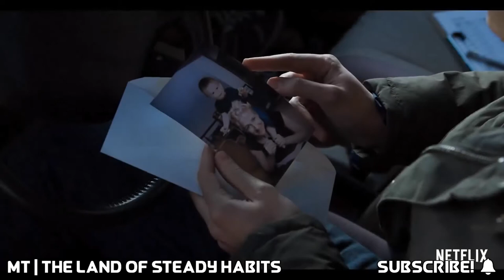THE LAND OF STEADY HABITS | Trailer (HD)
• The Land of Steady Habits - Only in theaters September 14, 2018
• Film Synopsis: “Feeling trapped in the stifling, wealthy enclave of Westport, Connecticut, Anders Hill (Ben Mendelsohn) retires from his job in finance and leaves his wife (Edie Falco) in the hopes that it will renew his lust for life. However, he’s quickly faced with the startling reality of his choices; he spends his days looking for things to decorate his empty shelves, sleeping with strangers and feeling terribly lost.”
• Watch the latest movie trailers released for upcoming movies! Comedy, Kids & Family, Animated Films,  Action Movies , SciFi & Fantasy Flicks...